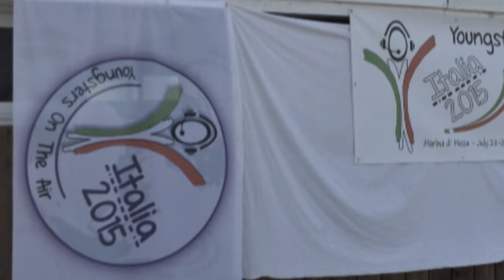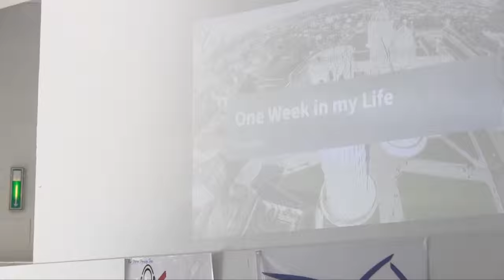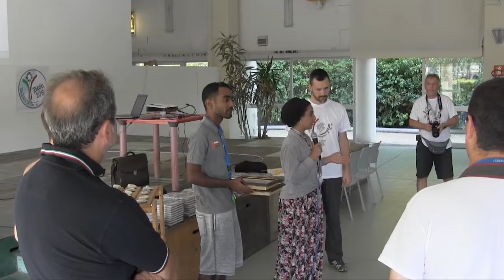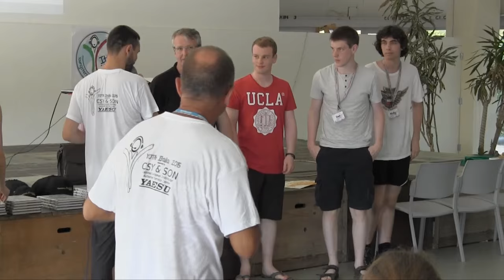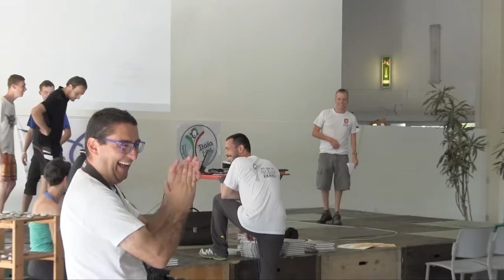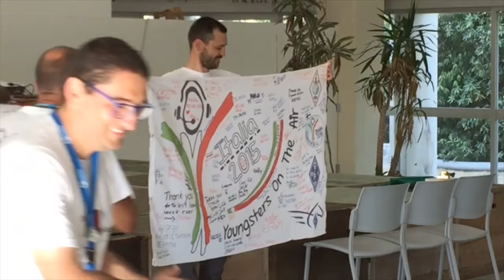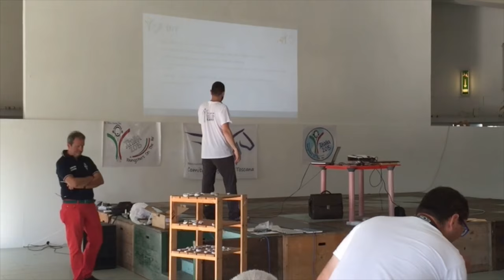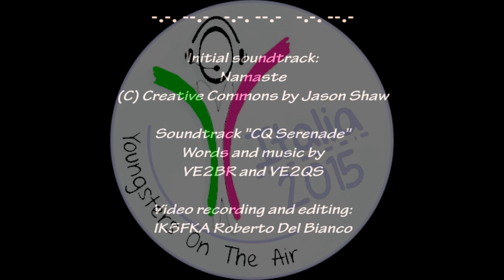YOTA 2015 Youngsters On The Air - Marina di Massa (Italy), July 18-25, 2015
5th Summer event, now in Italy! "Youngsters On The Air" started in 2011 in Romania. Florin Predescu, YO9CNU, invited about 10 European youth teams to gather together in the beautiful place of Campina. This was the early beginning of YOTA.

Within a few years, YOTA has grown exponentially. YOTA went to The Netherlands-Belgium, Estonia and Finland. All those years the European Commission, as main funder, had a big influence on both the program and the participating countries.
Since the conference in Varna-Bulgaria 2014, YOTA is officially part of the International Amateur Radio Region 1. With this, a big improvement will be made with IARU R1 as new main funder.
The future programmes will contain all kind of amateur radio activities. However a cultural aspect is now part of the program.
This new version of YOTA was now held for the first time in Italy (ARI), with not only European teams, but also teams from Middle-East and even Africa.